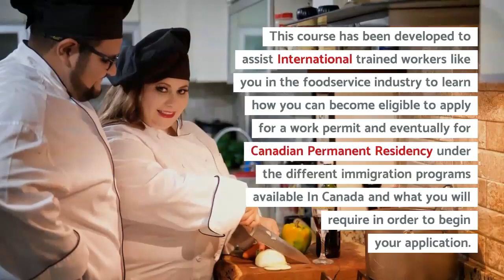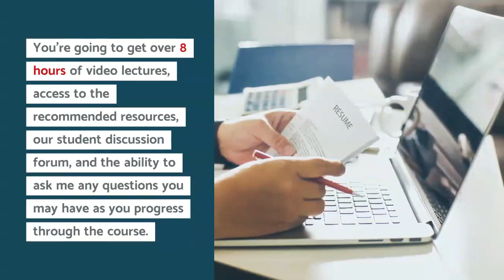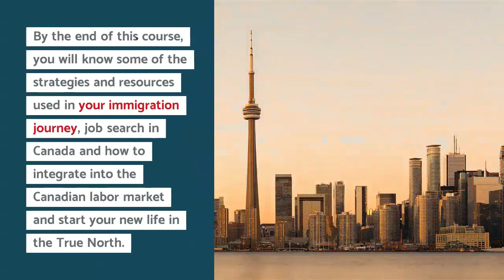How to Immigrate to Canada as a Food Service worker.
I’m looking forward to seeing how this goes, so don’t hesitate to hello back!

 And thank you in advance for your support and feedback!

What are you waiting for? Take my course now!

This course also prepares you for the settlement process, from getting your things across the border to finding a job in Canada.

During this course, we will review information such as:

Canada work permit eligibility,
Canada work visa cost,
temporary work permit Canada,
job offer from a Canadian employer,
Canadian work permit with a job offer,
Post Graduate work permit,
Rural Canada,
the Atlantic Immigration Pilot Program,
Labor market initial assessment (LMIA),
processing times,
NOC codes,
Canadian resume,
Open-work permit in Canada,
Canada work permit jobs,

Associated profession(s)

· Cooks (6322)

· Conference and event planners (1226)

· Chefs (6321)

· Hotel front desk clerks (6525)

· Casino occupations (6533)

· Food and beverage servers (6513)

· Bartenders (6512)

· Bakers (6332)

· Accommodation, travel, tourism, and related services supervisors (6313 )

· Food service supervisors (6311 )

· Executive housekeepers (6312 )

· Other services supervisors (6316 )

· Cleaning supervisors (6315 )

· Butchers, meat cutters and fishmongers - retail and wholesale (6331 )

· Receptionists (1414)

· Maîtres d'hôtel and hosts/hostesses (6511 )

· Food counter attendants, kitchen helpers and related support occupations (6711 )

· Operators and attendants in amusement, recreation, and sport (6722 )

· Light duty cleaners (6731 )

· Accommodation service managers (0632 )

· Restaurant and food service managers (0631)